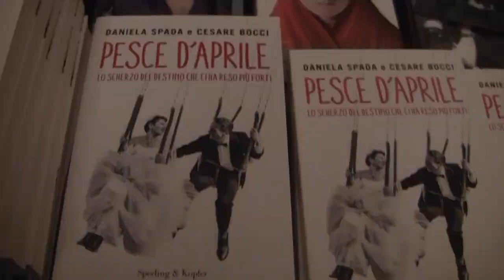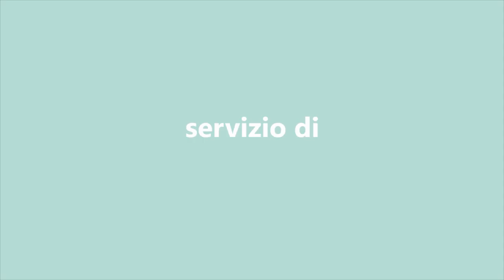Non a voce sola - Cesare Bocci e Daniela Spada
Cesare Bocci e Daniela Spada sono ospiti della rassegna culturale Non a voce sola, rassegna curata da Oriana Salvucci. Video di Alberto D'Agostino